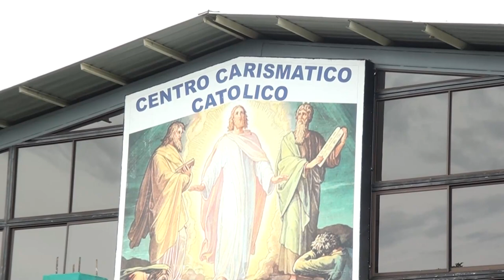Harán peregrinación hacia Monte Tabor este dos de agosto